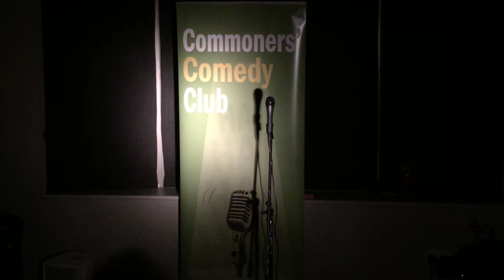054 - Commoner’s Comedy Club - Novi, Cambridge - March 2017